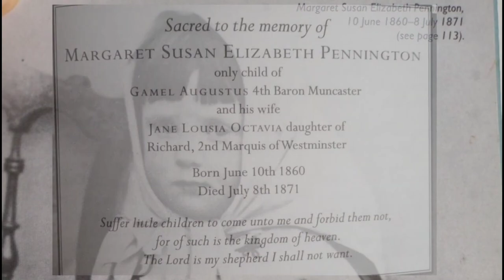Haunted Muncaster Castle, And The Creepy Ghost Of Tom Fool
Today I'll be telling you about the haunted Muncaster Castle and the  ghost tom fool

one of my favorite stories from the tv show strange but true the ghost of tom fool is something that kept me awake as a child